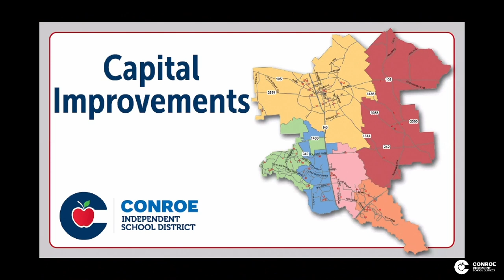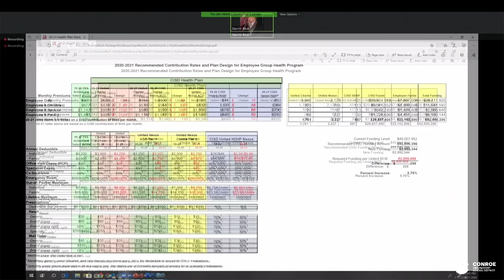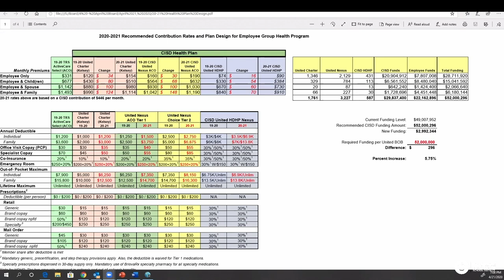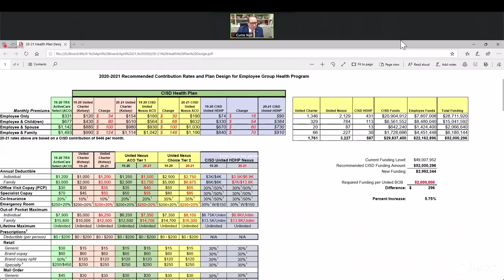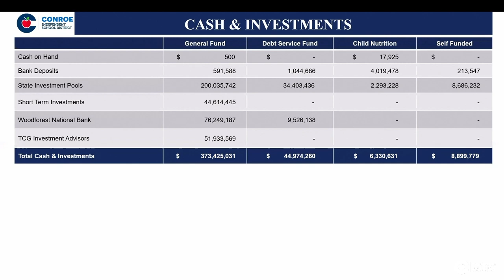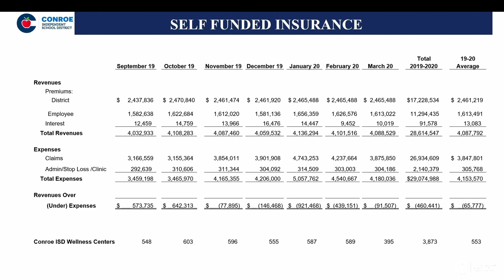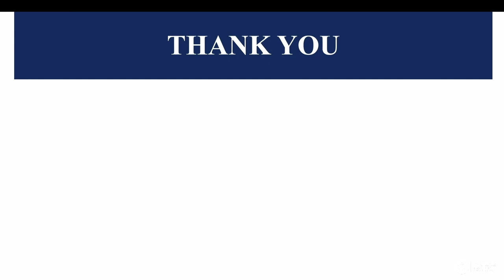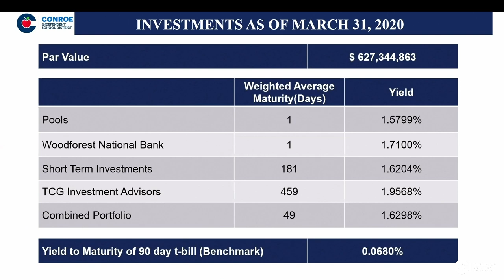Conroe ISD Board of Trustees Meeting April 21, 2020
A regular meeting of the Board of Trustees of the Conroe Independent School District held on Tuesday, April 21, 2020, beginning at 6:00 PM in the CISD Administration Building 3205 W. Davis, Conroe, TX 77304.